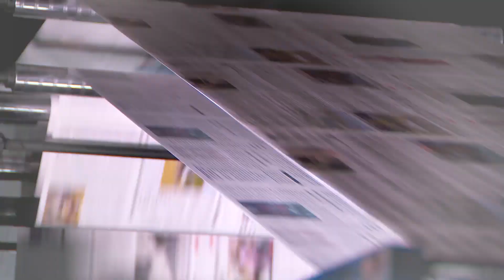Road to Design (႐ုပ္သံအစီအစဥ္)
■ ဒီအစီအစဥ္မွာေတာ့ အကယ္ဒမီ ပိုင္ျဖိဳးသု၊ အဆိုေတာ္ နန္းျမတ္ျဖိဳးသင္းတို႔အျပင္ တ႐ုတ္မေလးကိုခ်စ္တယ္ ေ၀ၚအိုက္နီဇာတ္ကားမွာ ပါ၀င္ထားတဲ့ အကယ္ဒမီ ခန္႔စည္သူ၊ အကယ္ဒမီ ထြန္းအိျႏၵာဗိုလ္တို႔အတြက္ Designer Yone Yoneက ဘယ္လိုဖန္တီးေပးထားလည္းဆိုတာ  ဒီအစီအစဥ္ကေန တင္ဆက္ေပးထားပါတယ္။